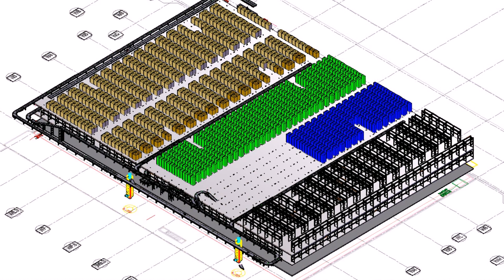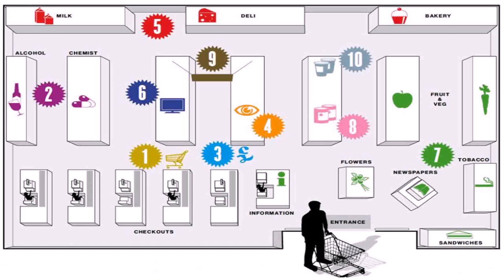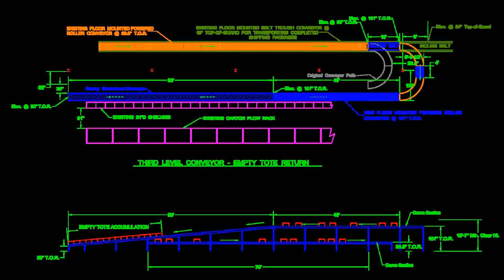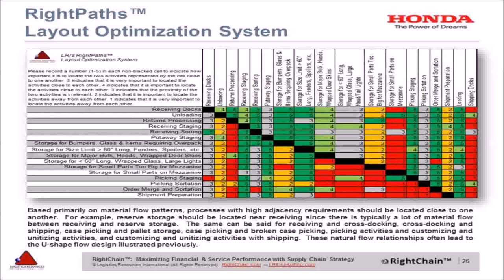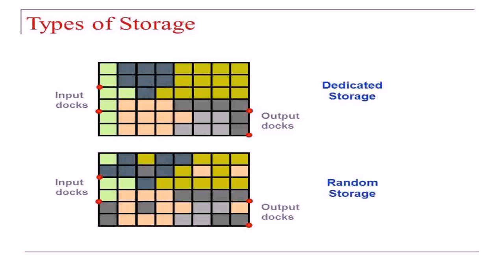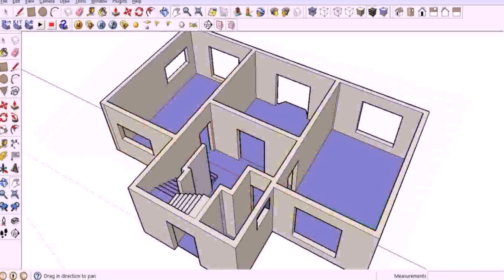Warehouse Design Layout - DaddyGif.com (see description)